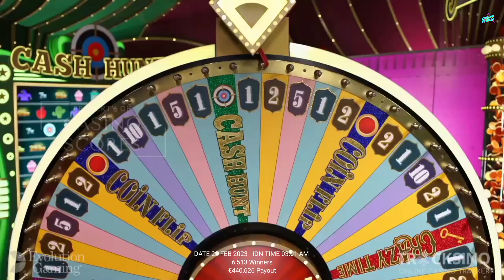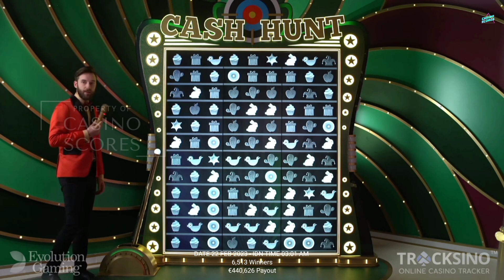Crazy time big win today,OMG!! OMG!! Multipliers 25X !! Pachinko rampage !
Video title : Crazy time big win today,OMG!! OMG!! Multipliers 25X !! Pachinko rampage !